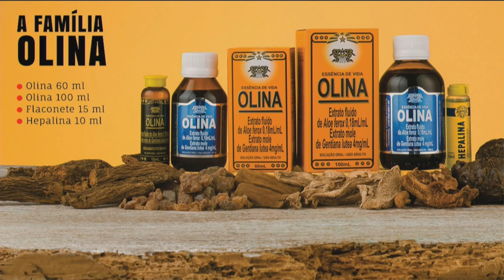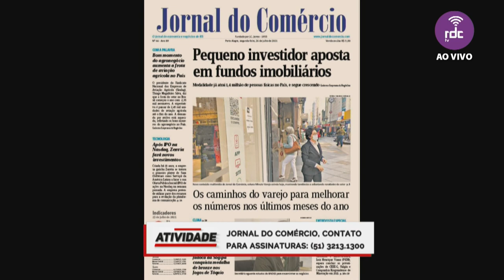Programa Atividade | 26/07/21 (Na íntegra)